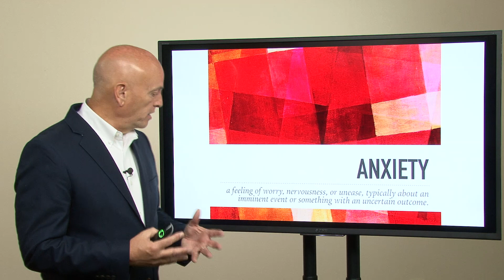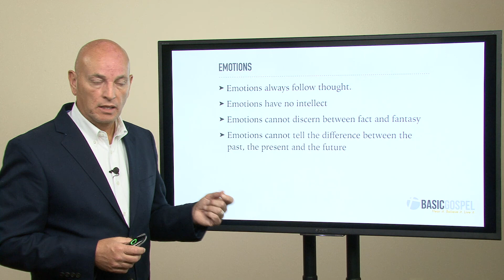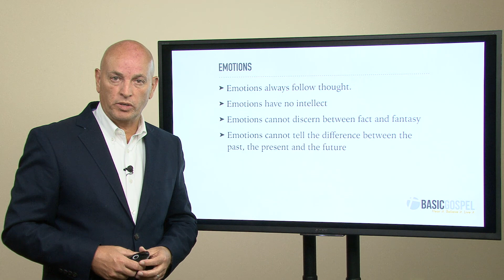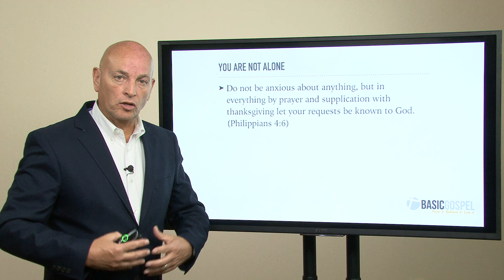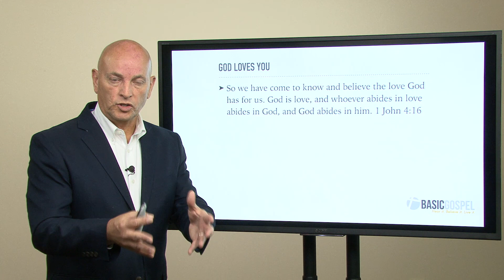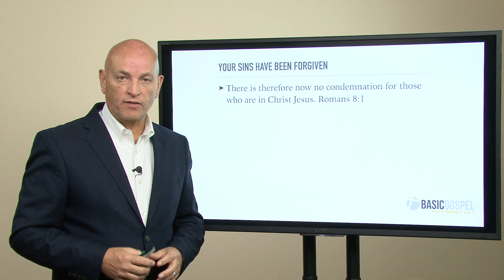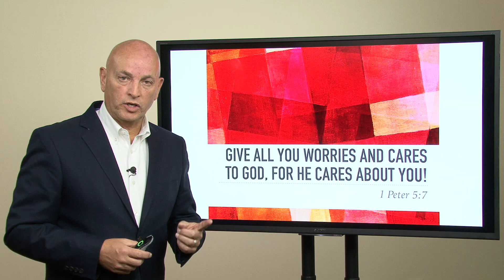How Do You Overcome Anxiety?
Do you look to the future and expect the worst? Do you feel helpless and out of control? Don’t let anxiety ruin your today. Take a stand on truth and turn that anxiety into hope and peace.